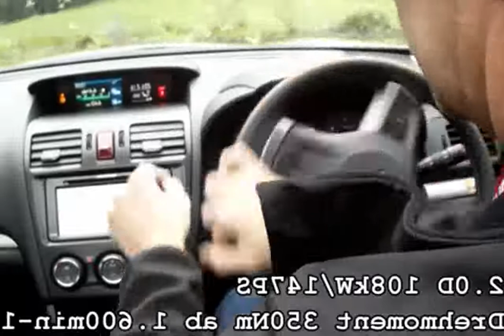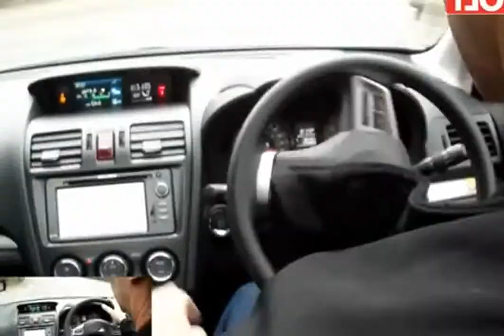2014 Subaru Forester Sport 20 Diesel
2014 Subaru Forester Sport 20 Diesel

2014 subaru forester vs hyundai santa fe sport
2014 subaru forester sport grill
2014 subaru forester xt sport grill
2014 subaru forester vs mitsubishi outlander sport
2014 Subaru Forester Sport 2,0 Diesel - Exterior and Interior Walkaround - 2013 Frankfurt Motor Show
2014 subaru forester snow
2014 subaru forester startup
2014 Subaru Forester Boxer Diesel Sport - Walkaround
2014 subaru forester sport concept